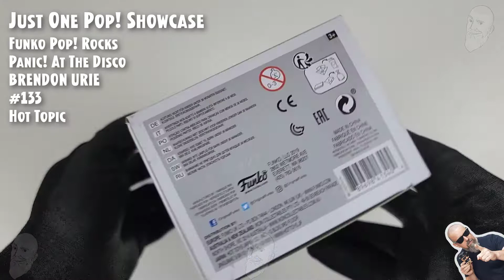Funko Pop Panic! At The Disco - Brendon Urie - 133 - Hot Topic // Just One Pop Showcase